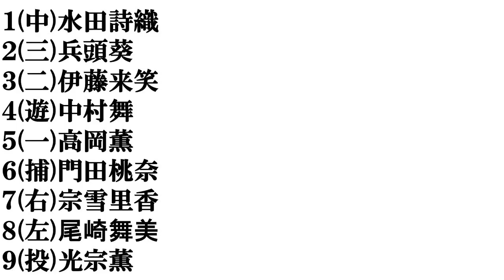【愛媛美人】打線組んでみた②～アイドル編(AKBグループ)～